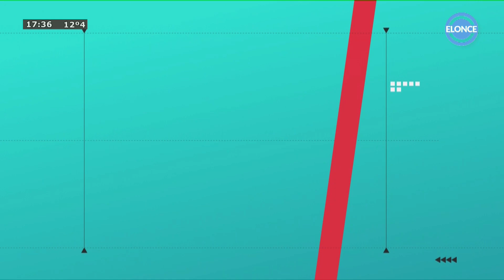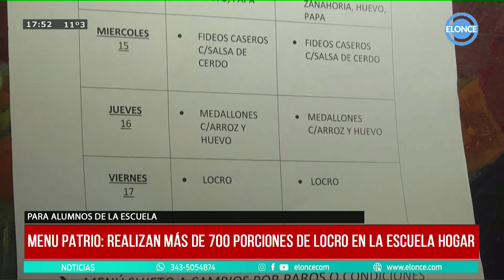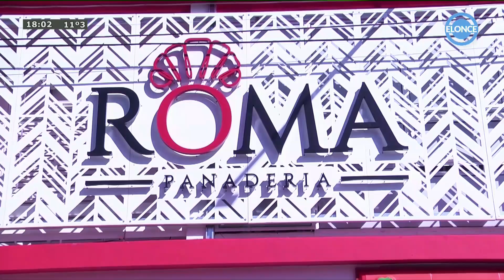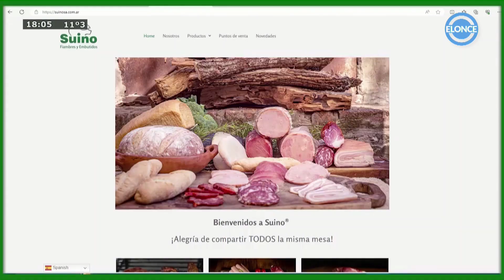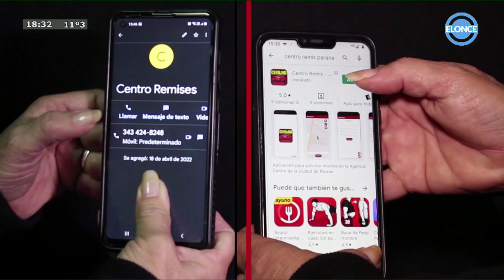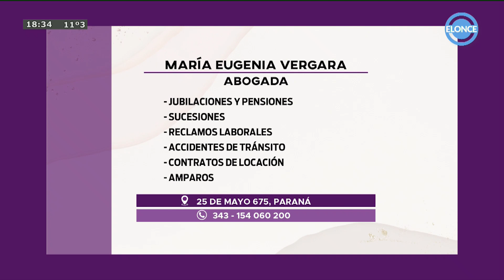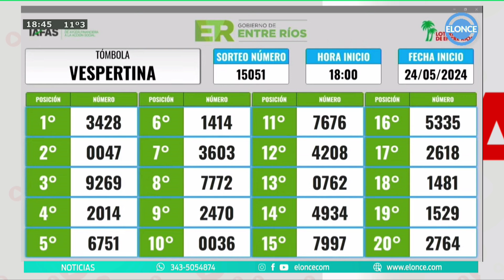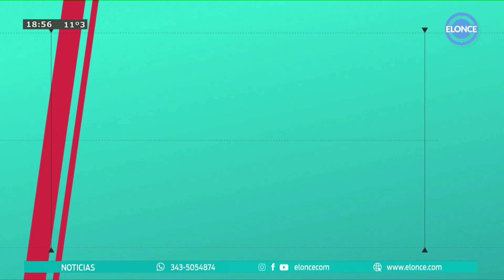NOTICIAS A LA TARDE - PROGRAMA 24/05/24